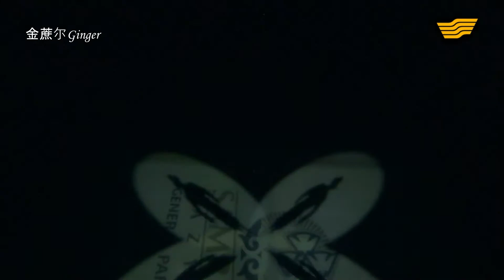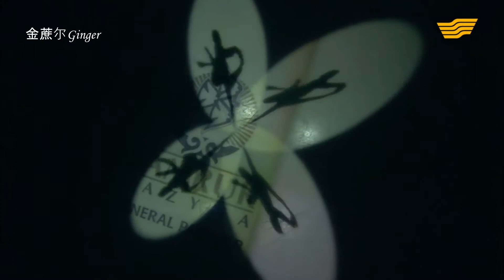Kaitlyn Weaver & Andrew Poje (SOS - Dimash) Ice show "Friends of Denis"/ Ледовое шоу "Друзья Дениса"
Ice show in memory of the legendary figure skater, Olympic bronze medalist Denis Ten. 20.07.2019
Ледовое шоу в память о легендарном фигуристе, бронзовом призёре Олимпийских игр Денисе Тене.